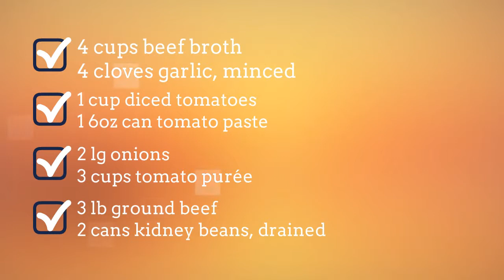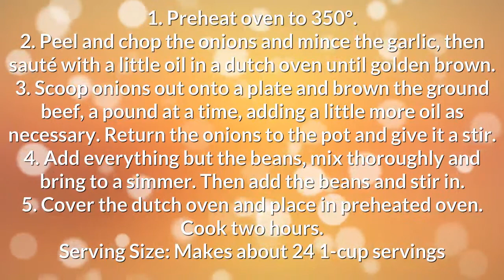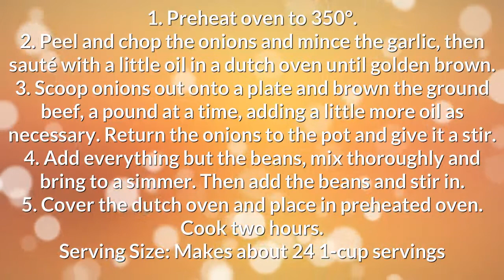Dutch Oven Chili Recipe - Easy Food Recipes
best dutch oven chili recipe - Quick and Easy Recipes for breakfast, lunch and dinner.
Find easy to make food recipes campfire dutch oven chili recipe. All your favourite recipes made simple. These recipes will help you get a delicious quick and easy. campfire dutch oven chili recipes, Find easy recipes videos and ideas. Forget fussing in the kitchen or spending hours tied to the stove. chili recipe using dutch oven these recipes are super simple. Try quick healthy meals and recipes dutch oven chili recipe camping